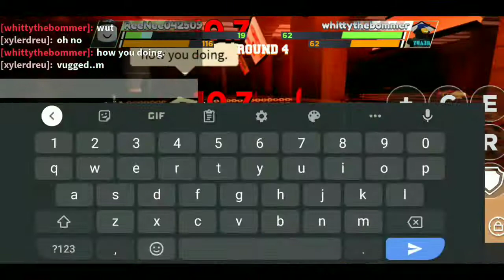Grinding for class S in Roblox Boxing League (Part 2)